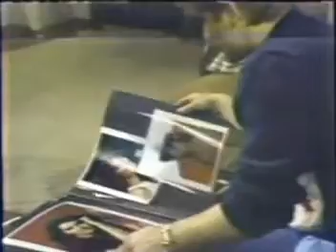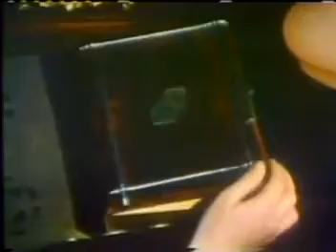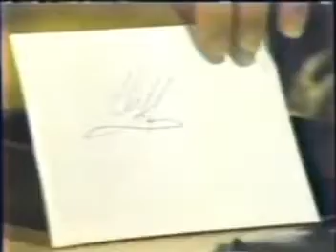All My Children 11/01/1984